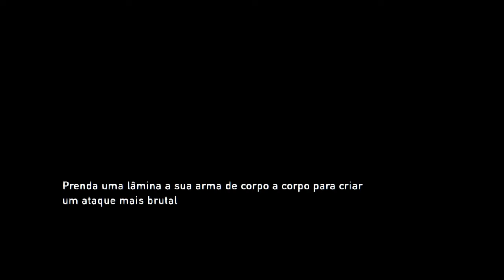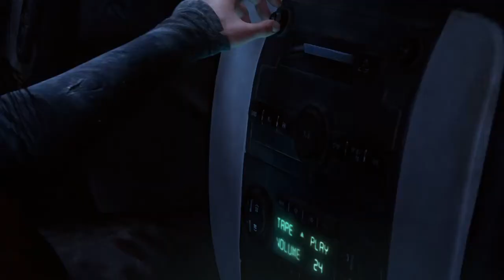The Last of Us Remastered: Parte 8 / Emboscada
🔴 ID PSN - Mexrizand_YT 🔴 (Pagina do Facebook) Curtam 🔴 (Instagram) me segue lá ◾️ ATIVANDO O SININHO ◾️ CLICANDO EM GOSTEI ◾️ COMPARTILHANDO A LIVE ◾️ SE INSCREVENDO NO CANAL ◾️ MANDANDO UM SUPER CHAT ◾️ ENVIANDO UM LOOTS: ◾️ FAZENDO UMA DOAÇÃO: ◾️ VIRANDO MEMBRO DO CANAL: Like ✅ + Comente ✅ + Compartilhe ✅ + Inscreva-se ✅ Favorite Ative o Sininho das notificações 🔔 !/CURTA/ATIVE 🔔▼★YOUTUBE★ OBRIGADO POR ASSISTIR!